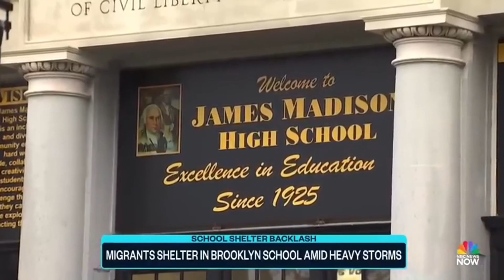# 387. Democrats are showing us who is more important to them.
NYC Mayor Eric Adams and the majority of Democrats are proving to the American people who is more important.   NYC closed a high school to house migrants during a rain storm.  Then were upset that parents complained.   Imagine, a tax paying citizen isn’t supposed to be upset that their kids are being displaced for illegals.